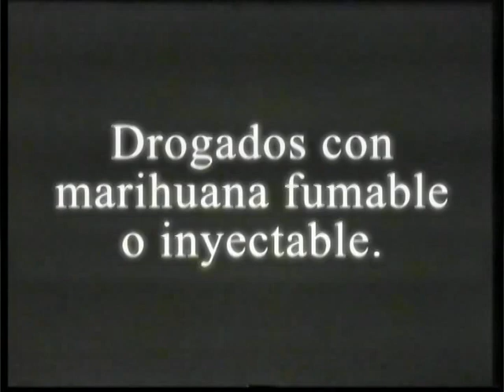Peter Capusotto y sus Videos - El Rock vs. La Policía - 4º Temporada - Programa 3 (2009)